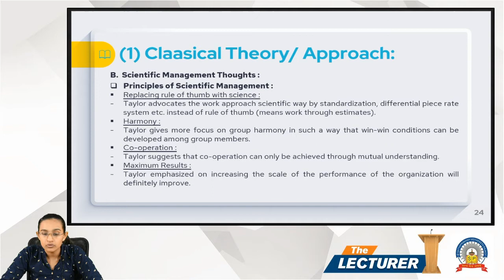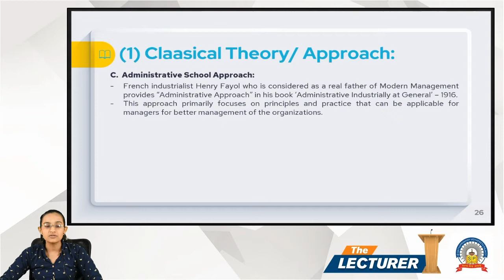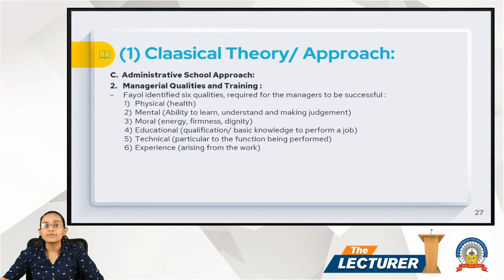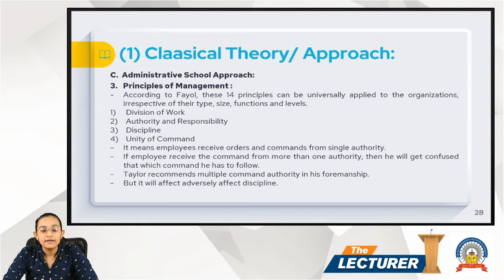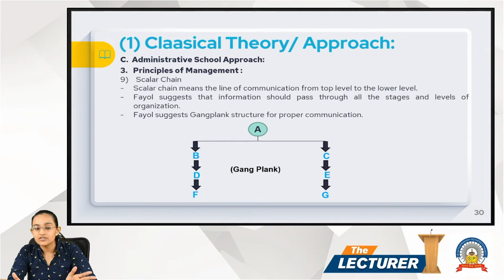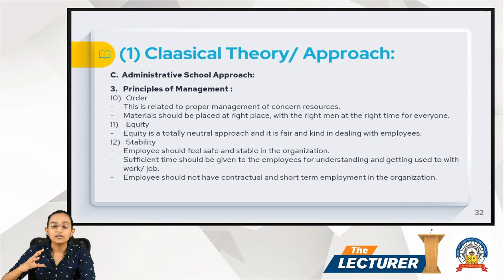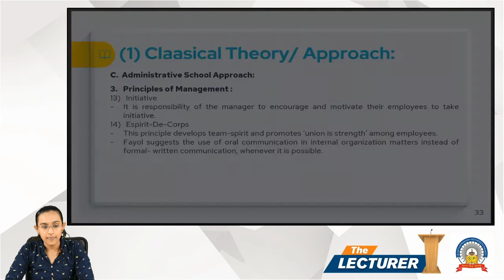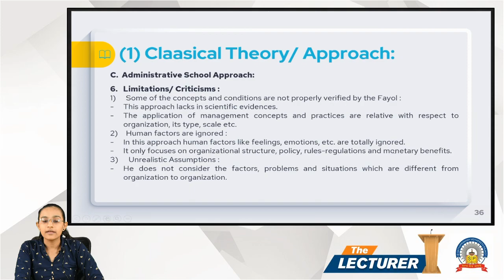BBA Sem-2 Sub: Emer. Trends in Contem. Mgt. Chap.: School Management Topic: Scientific Mgt.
Hi All,